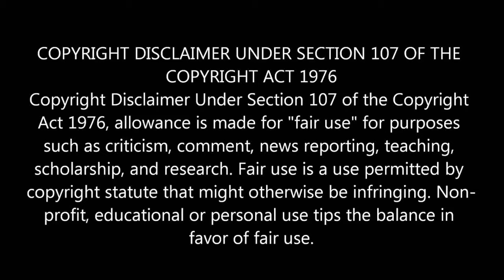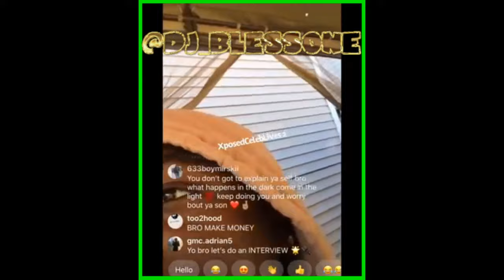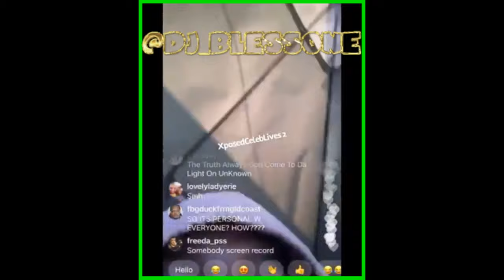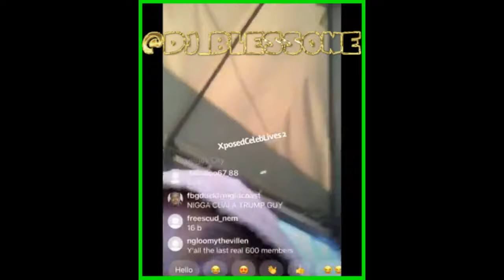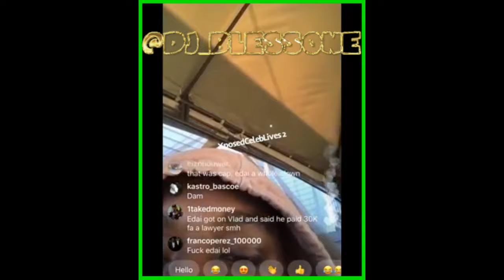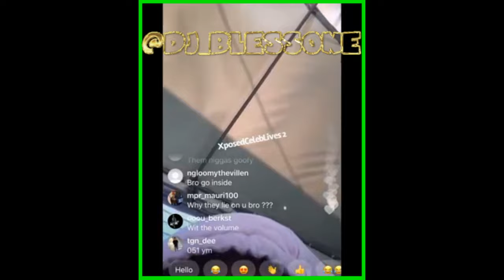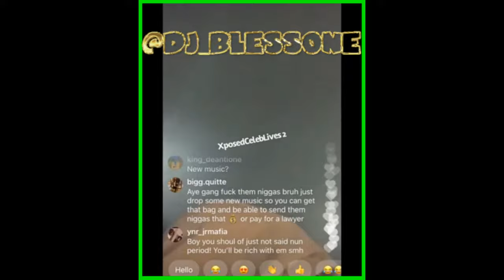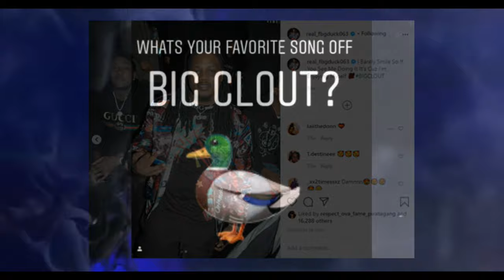Tay 600 Speaks on Rondonumbanine, Cdai, Lil Durk, King Von, 600Breezy and Edai...(Instagram)